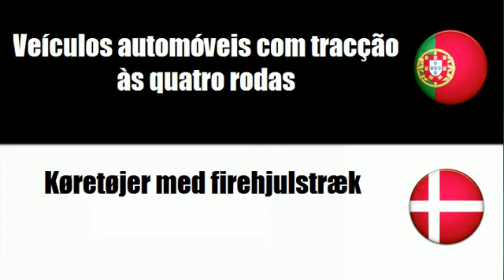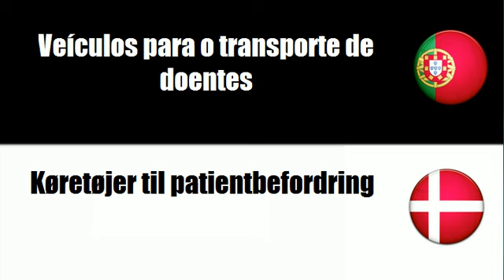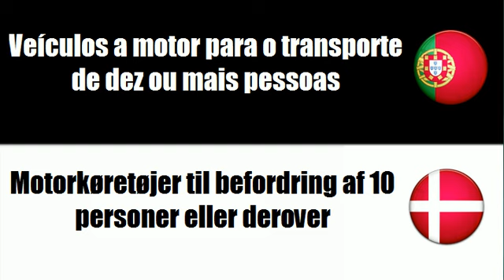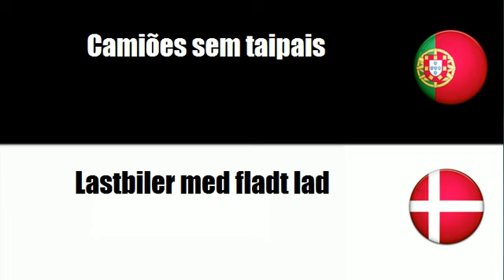Português+Dinamarquês = Veículos a motor